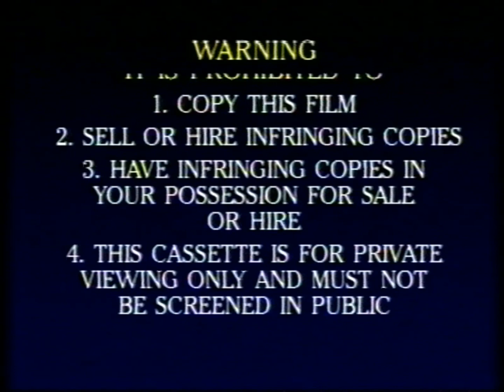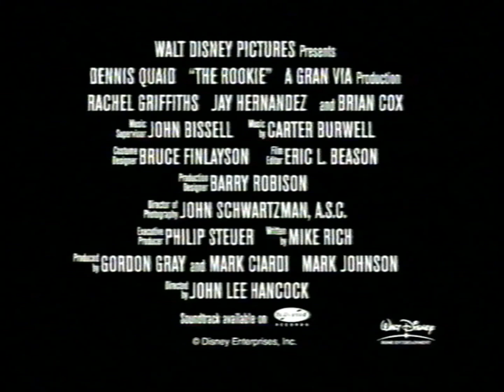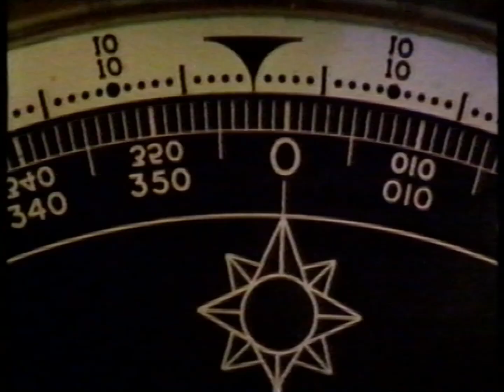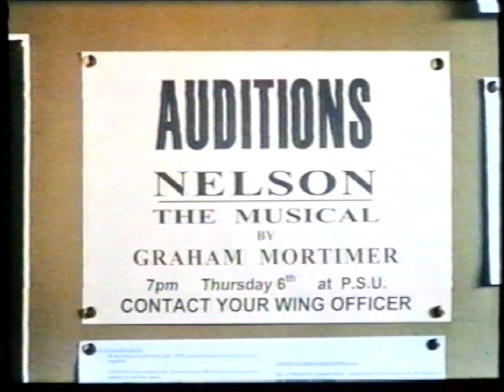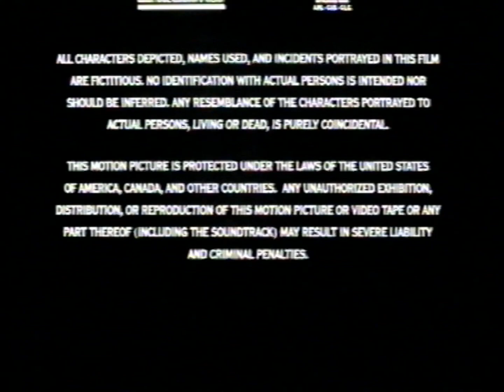Opening and Closing To "Insomnia" (Touchstone Home Entertainment) VHS New Zealand (2003) REUPLOADED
Yep, I had to reupload this.
REUPLOADED - Original Uploaded Date: Monday 9th October 2023.

Old Logo: Touchstone Home Video.
Here's the order:

Opening:
1. Warning Screen
2. Touchstone Home Entertainment logo
3. Coming Soon To Rent On Video & DVD "bumper"
4. Sweet Home Alabama (2002) trailer
5. The Rookie (2002) trailer
6. Abandon (2002) trailer
7. Tuck Everlasting (2002) trailer
8. Below (2002) trailer
9. Lucky Break (2001) trailer
10. Feature Presentation "bumper"
11. Start of the film

Closing:
12. Ending of the film
13. Color Bars Screen of Death!
That's all.